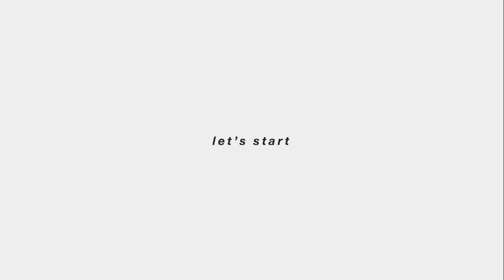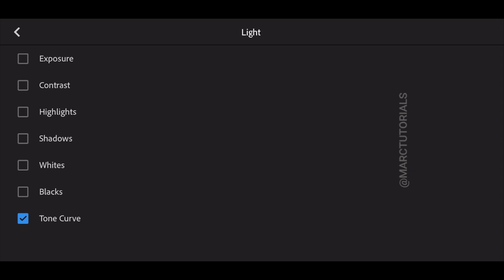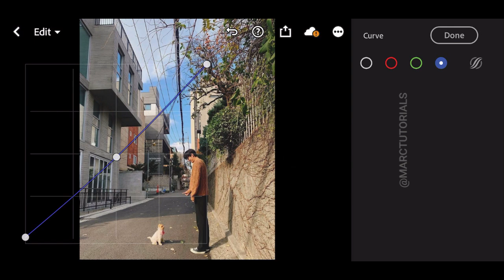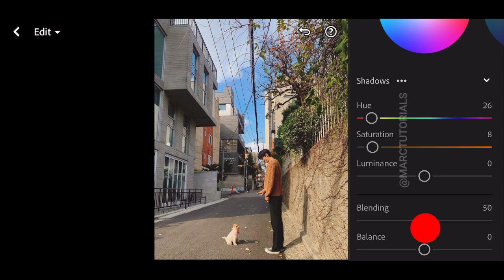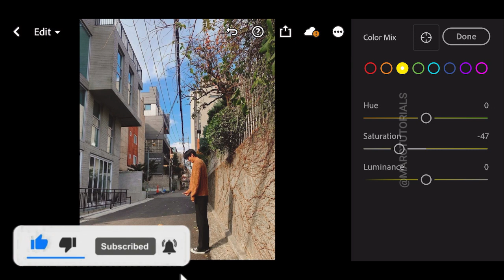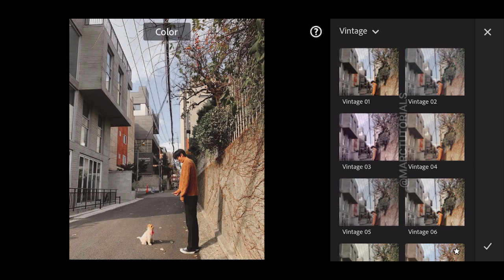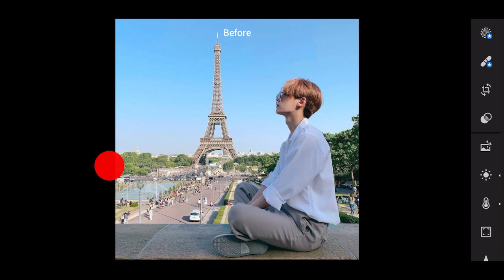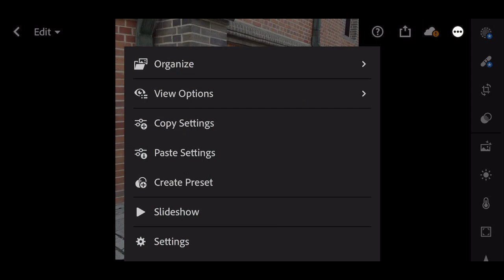Sage Neutral Aesthetic Lightroom Preset | Free Lightroom Mobile Film Preset | Aesthetic Edit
Get this preset for $1 or the entire bundle of my presets at an affordable price

✨ . In this video, I will show you how to edit the Sage Neutral Aesthetic Preset in Lightroom Mobile. Free Lightroom Mobile Film Preset | Aesthetic Edit

THREE WAYS TO GET THIS FILTER / LIGHTROOM PRESET:

1. You can follow the editing steps on the video (Edit manually).
2. You can download the Lightroom Preset which is available in DNG format (Android & iOS), but you need a password to access the Lightroom Preset download page; follow the rules below to find out information about how to get the password.
3. Or you can save your time by sending me an email to purchase this Lightroom Preset.

FAQS

MarcTutorials